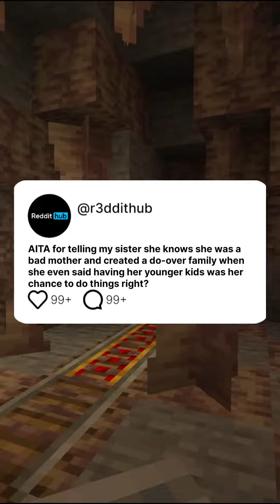AITA for telling my sister she knows she was a bad mother and created a do-over family when she...